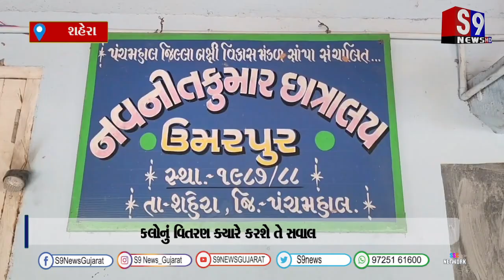શહેરા છાત્રાલયની બહાર ૧૫૦૦ થી વધુ સરકારી સાયકલો ધૂળ ખાતી હાલતમાં જોવા મળી